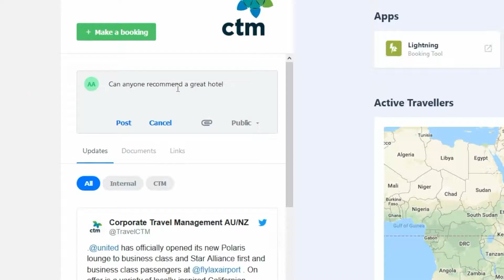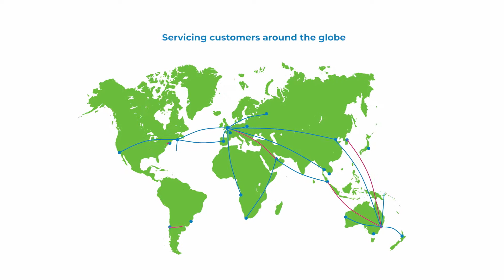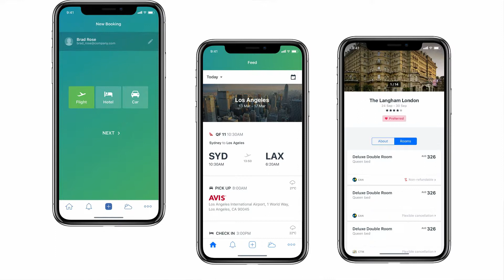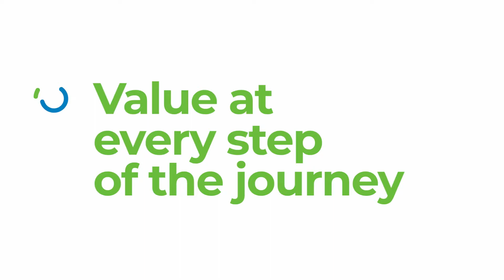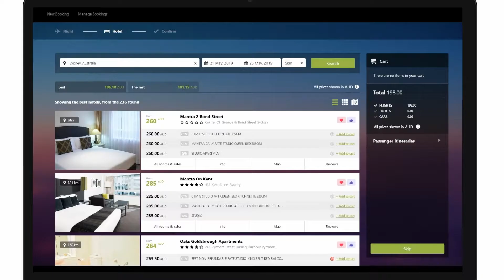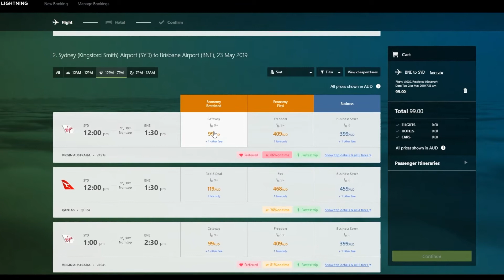About Corporate Travel Management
Corporate Travel Management is a global provider of travel management solutions. Find out more about our offering.